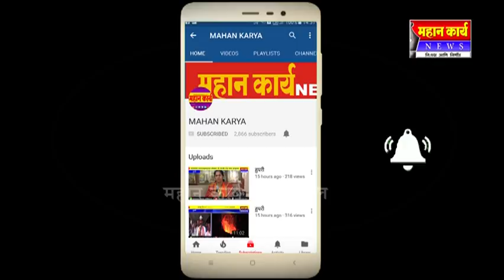निपाणीत कारची ट्रॅक्टरला जोराची धडक : अपघातात कारमधील ४ जण जखमी